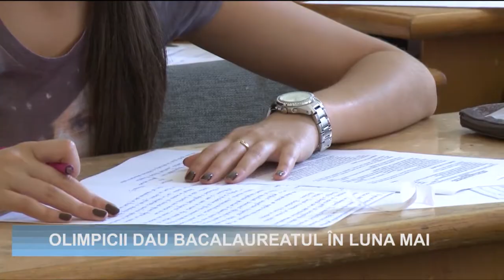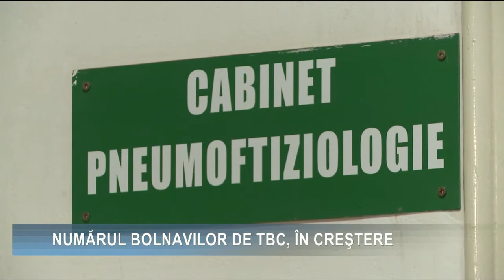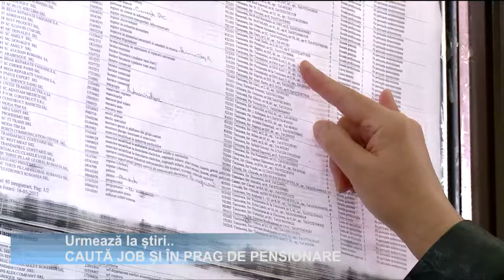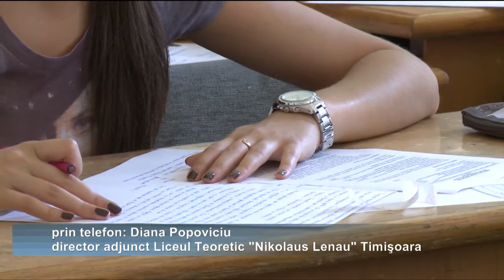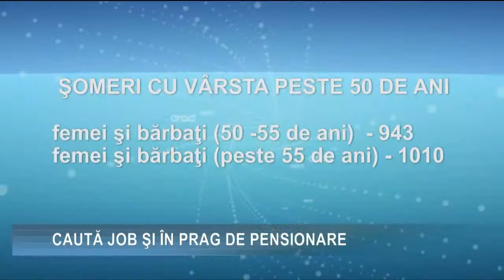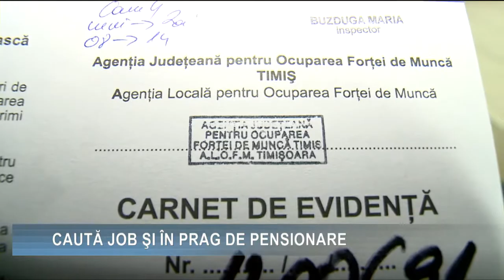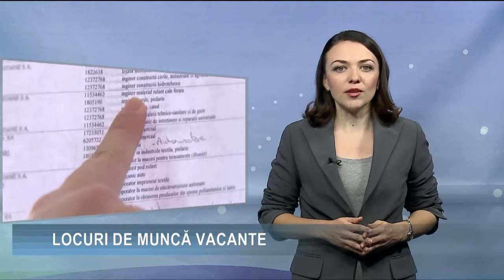Stiri 17 mai 2012